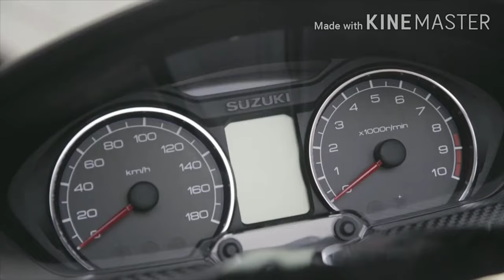S2EP12 || Suzuki Burgman 400cc | Specs & Features | Available in the Philippines